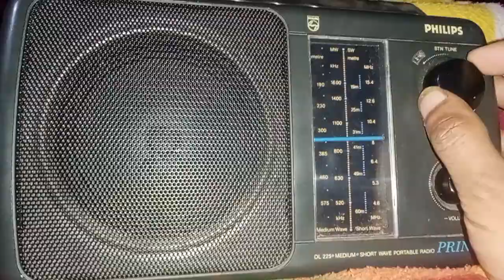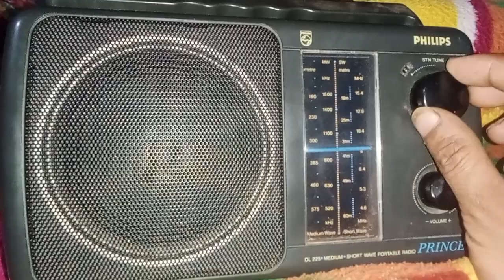Philips DL225 transister radio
Philips DL225 transister radio avelable for sell
1800 only